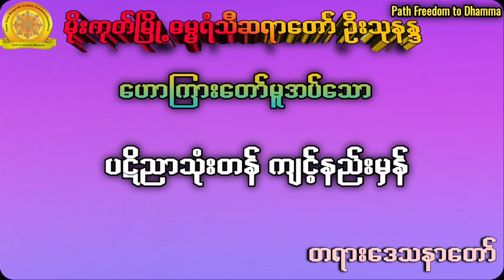ပဋိညာသုံးတန် ကျင့်နည်းမှန်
မိုးကုတ်မြို့ ဓမ္မရံသီဆရာတော်ဘဒ္ဒန္တ သုနန္ဒ္ဒ
#ပဋိညာသုံးတန် ကျင့်နည်းမှန်တရားတော်
ပူဇော်သူများမှာ

🙏မနက်တိုင်းမှာလိုရာပြည့်မဟာကုသိုလ်🙏မဟာသရဏဂုံတော်🙏မဟာပဌာန်းတရား🙏မဟာသမယနတ်ချစ်သုတ္တန်🙏🙏မိတ်ဆွေများအတွက် အကျိုးရှိသော ဗုဒ္ဓဘာသာဆိုင်ရာ သိမှတ်စရာများနှင့် ဘေးအန္တရာယ်ကင်း ကံပွင့်လာဘ်ပွင့် စီးပွါးတက်စေ၍ လောကီလောကုတ္တရာ နှစ်ဖြာသောအကျိုးဖြစ်ထွန်းစေမည့် ပရိတ်၊ ပဌာန်း၊ အစွမ်းထက်ဂါထာတော်များ၊ ဘဝအတွက်သိမှတ်စရာများကို ရှာရှာဖွေဖွေကြိုးစား၍ မျှဝေပေးရတဲ့အတွက် မိတ်ဆွေများလည်း နှစ်သက်ကြလိမ့်မည်ဟုမျှော်လင့်ပါတယ် နေ့စဉ်အသစ်တင်သော ဗွီဒီယိုလေးများသိဖို့ အတွက် အနီဘားလေး Subscribe ဆိုတာလေးကိုနှိပ်ပေးကြဖို့တောင်းဆိုပါတယ် မျှဝေခြင်းဖြင့်လည်းထပ်တူကုသိုလ်ရကြပါစေ🙏🙏 မြတ်ဗုဒ္ဓ၏ အရိပ်အောက်မှာ ဓမ္မဆေးရေသောက်သုံးနေကြသော ဓမ္မမိတ်ဆွေအပေါင်းသူတော်ကောင်းတို့အတွက် 🙏🙏 Path freedom to Dhamma🙏🙏 Subscribe , Like and Share လုပ်ပေးခြင်းသည်  🙏🙏Path freedom to Dhamma Youtube Channelအတွက် အသစ်သစ်သော video တရားဓမ္မများကိုဖန်တီးရန် အားဆေးတစ်ခွက်ပါ ဓမ္မမိတ်ဆွေအပေါင်း သူတော်ကောင်းတို့ ၊ ဗုဒ္ဓဘုရားရှင်၏ တရားတော်များ၊ အစွမ်းထက်ပရိတ်တရားတော်များ၊ အစွမ်းထက်ဂါထာတော်များ၊ ဓမ္မဗဟုသုတများနှင့် ဓမ္မတေးသီချင်းများအား နေ့စဉ်တင်ပေးနေပါတယ်။ (🙏🙏🙏
Path freedom to Dhamma
ကိုရီးယားဆရာတော် မနာပဒါယီ အရှင်ဝိစိတ္တ
သီတဂူကြယ်တပွင့် ဦးပညာနန္ဒ
ကြာနီကန်ဆရာတော် ဦးဇဋိလ
မိုးကုတ်မြို့ ဓမ္မရံသီဆရာတော် ဘဒ္ဒန္တ သုနန္ဒ္ ကမ္မဋ္ဌာနာစရိယ
ချမ်းမြေ့ရိပ်မြိုင်ကျောင်းဆရာတော် ဘဒ္ဒန္တတေဇောသာရ (ပဲခူး)
သစ္စာရွှေစည်ဆရာတော် အရှင်ဥတ္တမ
အောင်လံဆရာတော်ဘုရားကြီး အရှင် စန္ဒိမာ
ဒယ်အိုးဆရာတော် ဥုးသုမင်္ဂလ
မြစကြာကျောင်းတိုက်ဆရာတော် ဘဒ္ဒန္တဣန္ဒကာဘိဝံသ
အောက်စ်ဖို့ဒ်ဆရာတော် ဒေါက်တာဓမ္မသာမိ
ပါမောက္ခချုပ်ဆရာတော်ကြီး ဒေါက်တာနန္ဒမာလာဘိဝံသ
မဟာသမယသုတ်(၇)သုတ်
ပဌာန်း (၂၄) ပစ္စည်း
-အားလုံးသော ကမ္ဘာသူကမ္ဘာသားအပေါင်း ဗုဒ္ဓဘာသာဝင်အပေါင်း ခုနှစ်ရက်သားသမီးအပေါင်း နာယူသူအပေါင်း ဘေးကင်းကြပါစေ။မြန်မာပြည်တွင်အမှန်တရားအတွက်တိုက်ပွဲဝင်​နေကြ​သော ပြည်သူများအားလုံး​ဘေးကင်းကြပါ​စေ ကပ်​ရောဂါဆိုးကြီးမှ ကင်းဝေးနိုင်ကြပါစေ။ကိုယ်စိတ်နှစ်ဖြာကျန်းမာချမ်းသာကြပါ​စေ"ဘေးရန်ခပ်သိမ်း ငြိမ်းကြပါ​စေ ဒေါသခပ်သိပ် ငြိမ်းကြပါ​စေ-ဆင်းရဲခမ်သိမ်း ငြိမ်းကြပါ​စေ နှလုံးစိတ်ဝမ်းအေးချမ်းကြပါ​စေ